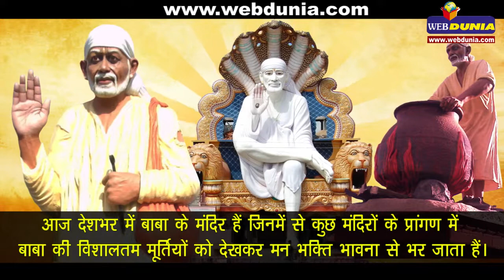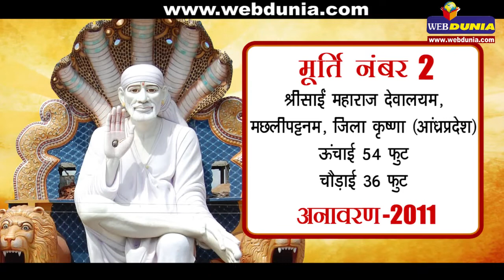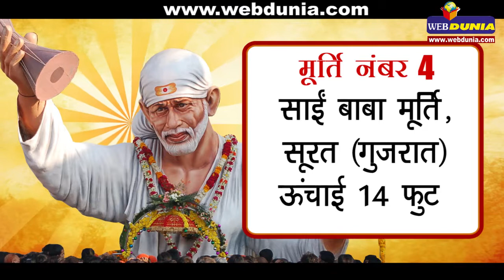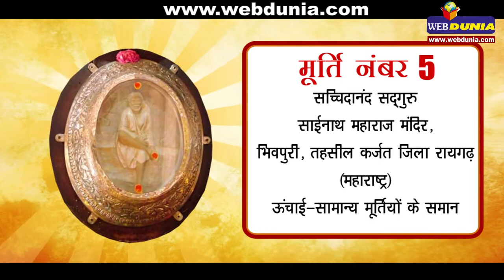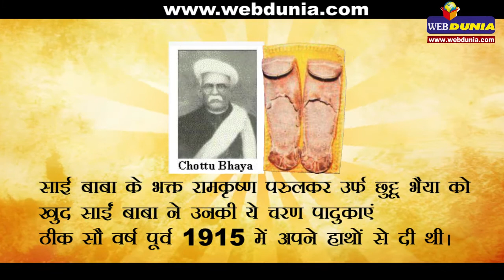साईं बाबा की 7 विशालतम प्रतिमाएं